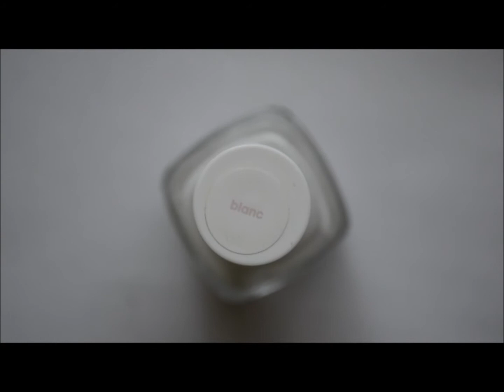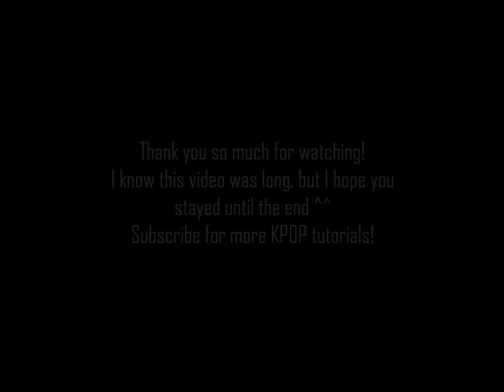[KPOP] Block B - "Very Good" MV Inspired Nail Tutorial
HIIIIIIIIII EVERYONE :D

S/O to all the BBCs out there!

Midterms are starting next week, but hey. Always got time to do my nails huh? HAHA. I must be cray. Anyways, I didn't want to wait until the end of my midterms to do this nail tutorial cuz I would've missed Block B's comeback! :D :D Omggg, I love this band so much. I think they're one of my top ones, along with Big Bang and DBSK. So underrated tho! :( (P.S.: My fave member is Zico :3)

This video is soooo long (for a nail tutorial) omg. Forgive me ;___;
I still hope you guys liked it! The clown looks shitty tho... urgh. Sorry :(

I was MIA because
1. I went on a trip to China and Korea this summer, so no time at all to do my nails :|
2. I had fake nails/shellac during my trip
3. When I took the acrylics off, it damaged my nails so much that I made a resolution not to wear any nail polish until they grew out again (October).
That's why :( Sorry guys T_T And I won't be doing a tutorial any time soon because of university. Ya, it's freaking hard...

P.S.: CONGRATZ TO MY BABIES BLOCK B FOR WINNING #1 INKI THIS WEEK (131013)!!! You deserve this 110%!

Products Used:
Sally Hensen - Nail Streghtener
Essie - Blanc
OPI - Black Onyx
Julep - Ellen
Seche Vite

Acrylic paint - White, black, red, beige
2mm red rhinestones
Dotting tool